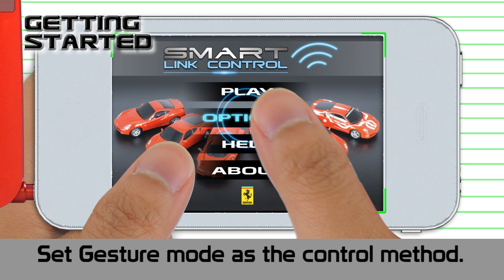Smart Link Control Ferrari -- Gesture Mode